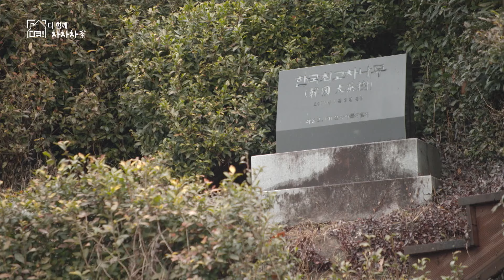[풀버전] 다 함께 차차차 KBS 다큐공작소 20240221